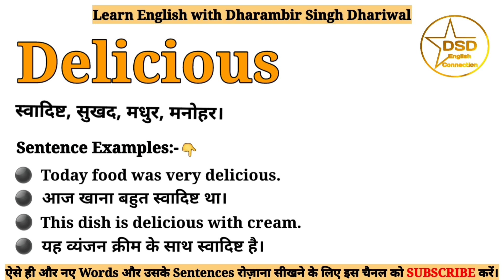Delicious meaning in Hindi | Delicious ka matlab kya hota hai | With sentence examples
इस Video में आप Delicious का हिंदी में मतलब इसका Pronounciation यानी उच्चारण और साथ में इसके Sentence Examples भी समझेंगे।